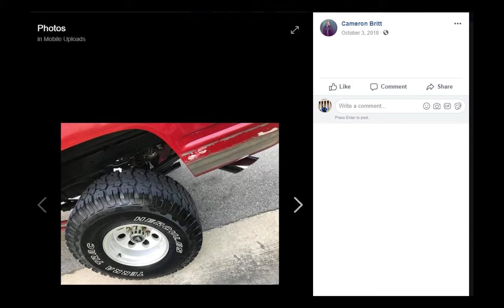The Maynes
Mayne